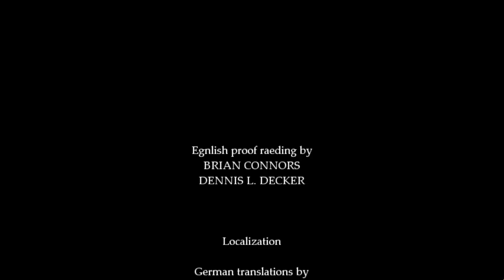The Truth - L Plays Fran Bow Part 15 (FINAL)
In this part, we finally discover the truth. Maybe...

Truthfully guys, I'm torn on this. I really wanted to like this game but...in the end it felt very confusing and lackluster for me. I have no idea what happened, what was real and what was Fran being insane (and if she even was insane). Still it was fun to play for you guys and I hope you enjoyed it.

Fran Bow is a creepy adventure game developed and published by Killmonday Games.